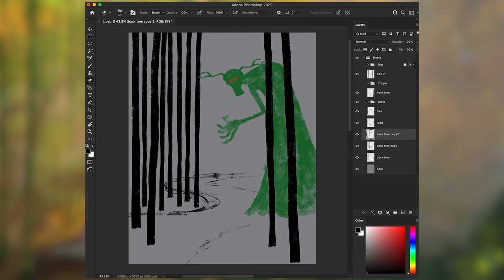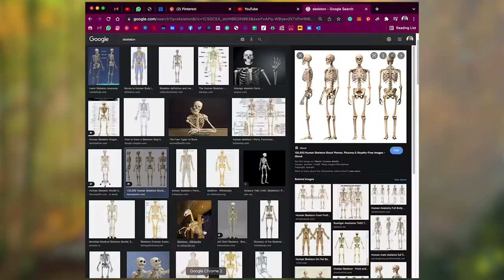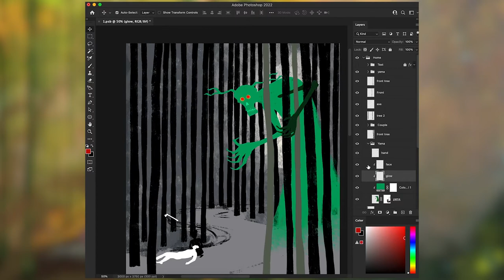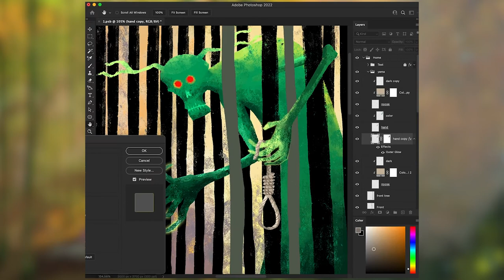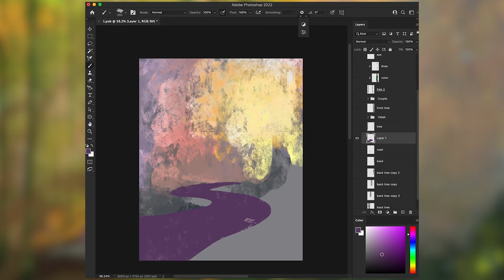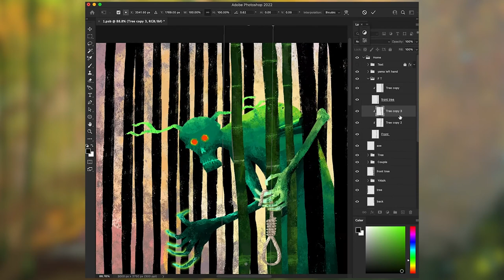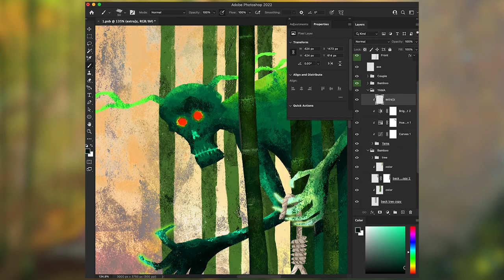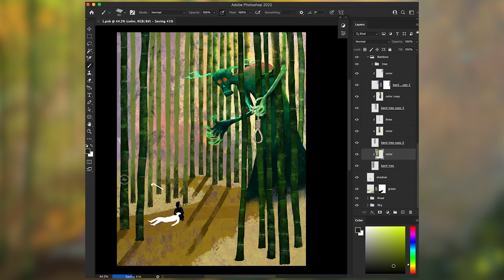How to illustrate a children's book | Page 1 process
This is an illustration of Ruskin Bond's story Love Conquers All.
Book cover and illustrations I created for Ruskin Bond's story titled Love Conquers All. It is a story about Savitri and how she saves her husband's soul from Yama. It talks about love and commitment in a relationship.